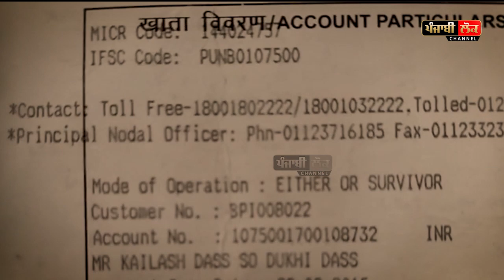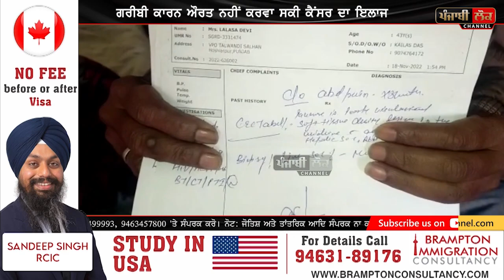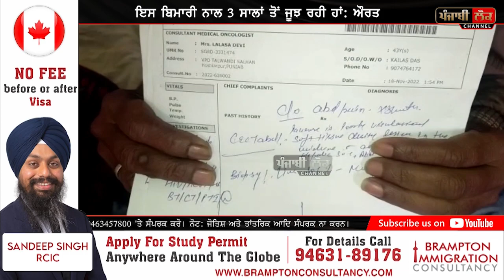ਘਰ ਵਿੱਚ ਅੰਤਾਂ ਦੀ ਗਰੀਬੀ, ਉਤੋਂ ਕੈਂਸਰ ਦੀ ਬਿਮਾਰੀ, ਪੀੜਤਾ ਕਹਿੰਦੀ ਚੈਕਅਪ ਕਰਵਾਉਣ ਲਈ ਫੜੇ ਲੋਕਾਂ ਤੋਂ ਪੈਸੇ